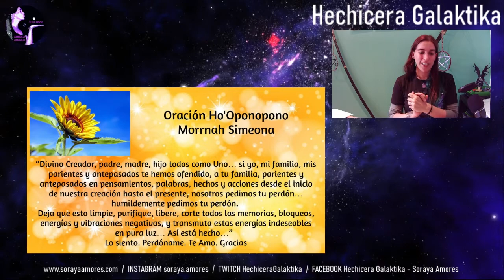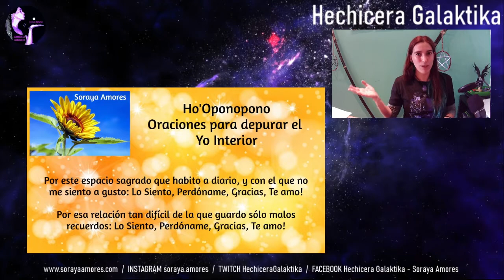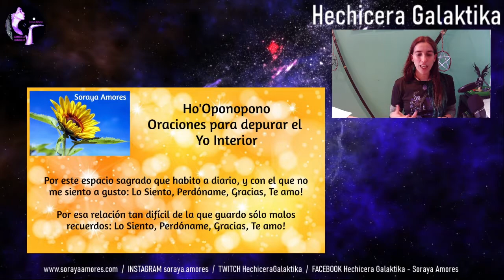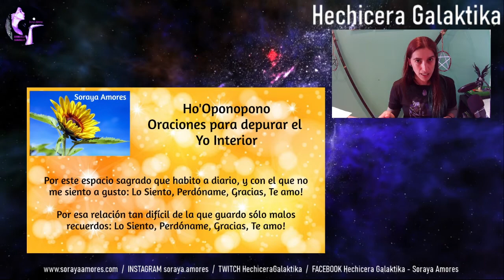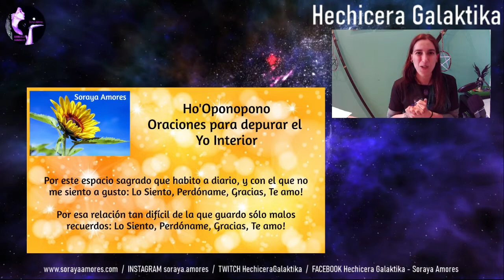Ho'oponopono PARA EL AMOR 🌻 Curso GRATIS YouTube #3 | 100% Responsabilidad | MEDICINA NATURAL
Ho'oponopono para el amor propio con 100% responsabilidad para conectar con la divinidad. Medicina natural alternativa para limpiar memorias y emociones negativas.

Uola soy Soraya Amores o más conocida por el mundo YouTube como Hechicera Galaktika 👾  Mi objetivo es guiarte y motivarte en tu progreso evolutivo a través de vídeos y formaciones de autoconocimiento y autoayuda.

Gracias por compartir y ver los anuncios 📺, es GRATIS para ti y a mí me ayuda a poder vivir de mi Dharma a través de YouTube.

 ▬▬▬▬▬▬▬▬▬ MIS CURSOS A DISTANCIA ▬▬▬▬▬▬▬▬▬

▬▬▬▬▬▬▬▬ CURSO PRESENCIAL Y ONLINE ▬▬▬▬▬▬▬▬

▬▬▬▬▬▬▬▬ CURSO ONLINE VISIÓN AURAL ▬▬▬▬▬▬▬▬